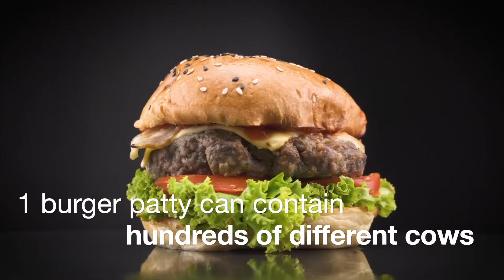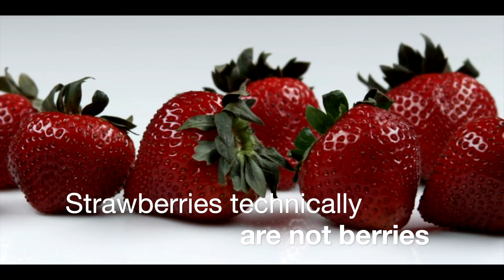10 Facts About Food-Olivia Wanner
This is a video all about food. By watching this video you will learn some fun and interesting facts about all kinds of food. Enjoy!